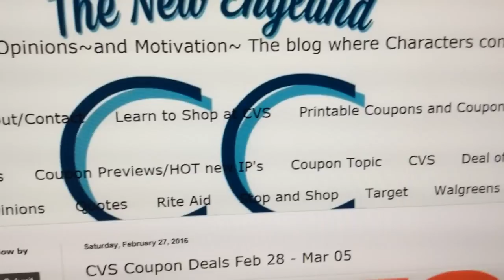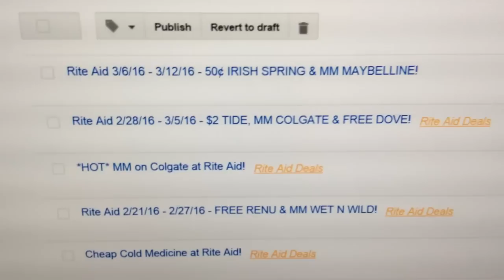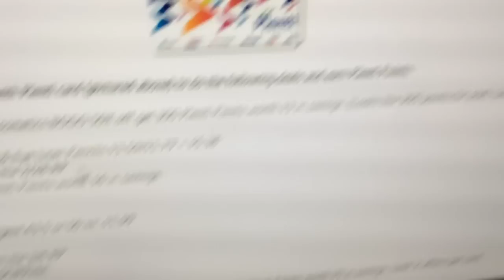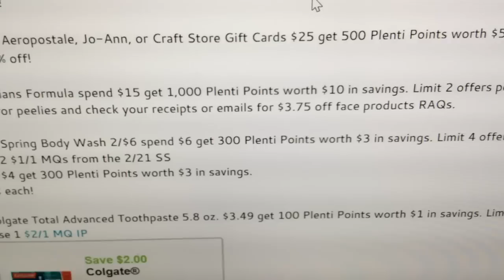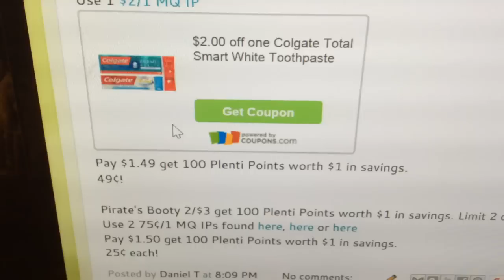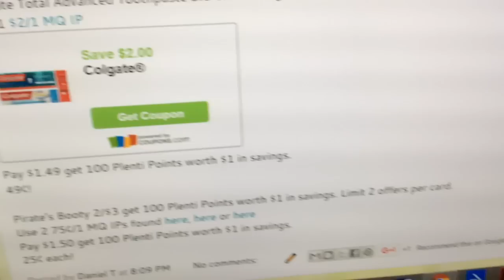Rite Aid Deals/Coupon Matchups 3/6/16 - 3/12/16!